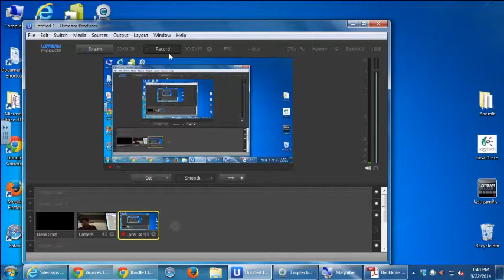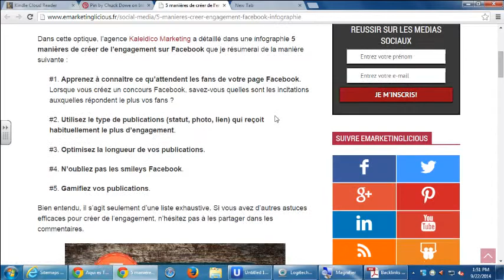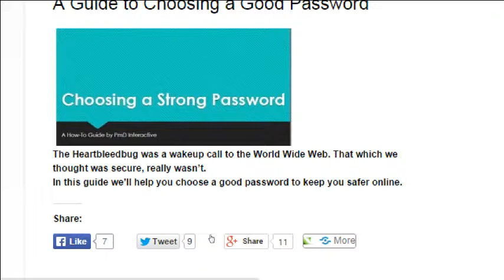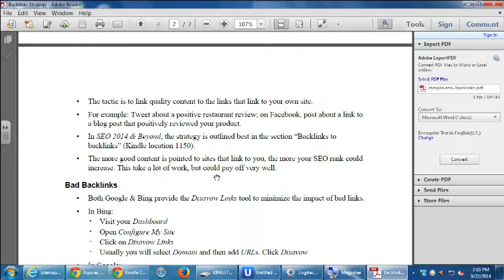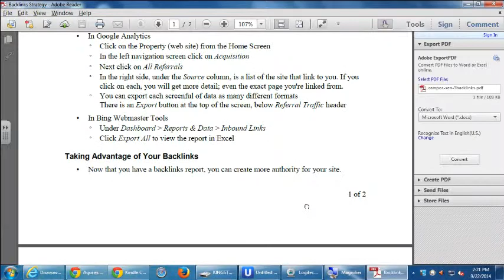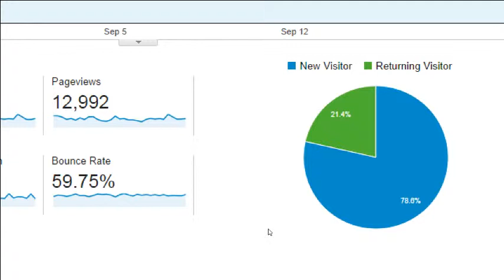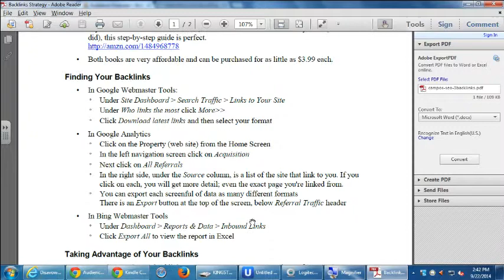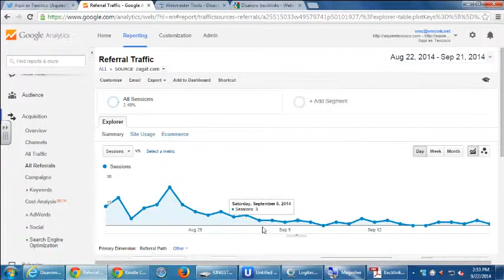SDCE SEO Week 3 Video 2